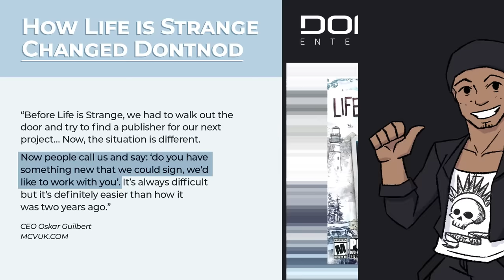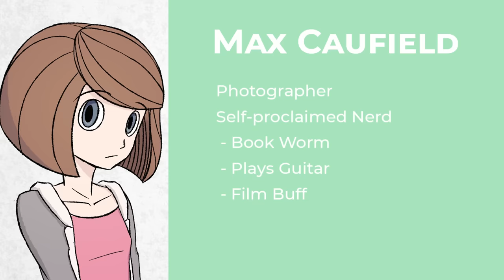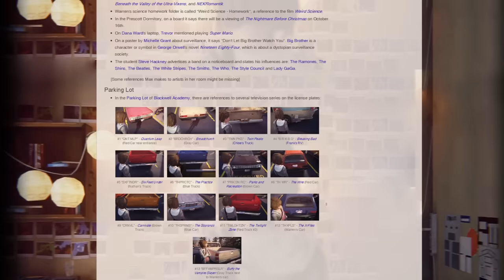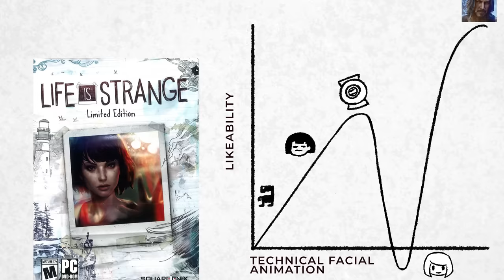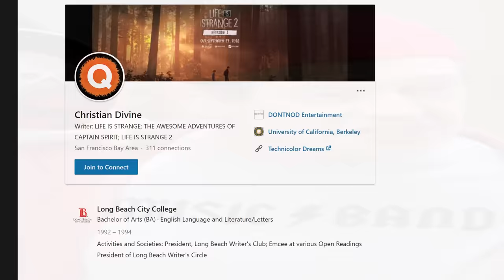Life is Strange - The Worst Best Friend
Bingo.

Time Stamps
00:00 - Intro
04:42 - EP1 Chrysalis
08:55 - EP2 Out of Time
12:22 - EP3 Chaos Theory
17:04 - EP4 Dark Room
20:05 - EP5 Polarized
26:40 - Conclusion